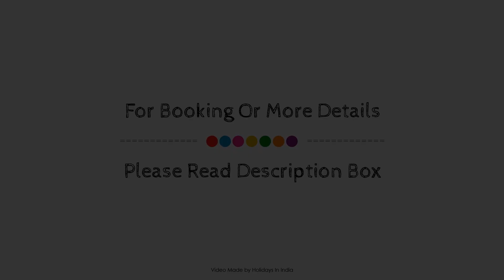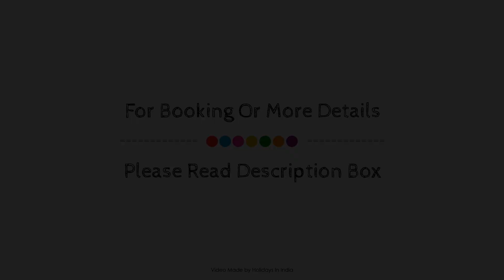Almondz Hotel, New Delhi and NCR, India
About Property:
Stop at Almondz Hotel to discover the wonders of New Delhi and NCR. The hotel offers a wide range of amenities and perks to ensure you have a great time. 24-hour room service, free Wi-Fi in all rooms, 24-hour security, daily housekeeping, grocery deliveries are just some of the facilities on offer. Guestrooms are designed to provide an optimal level of comfort with welcoming decor and some offering convenient amenities like television LCD/plasma screen, clothes rack, free welcome drink, linens, locker. The hotel offers various recreational opportunities. Discover all New Delhi and NCR has to offer by making Almondz Hotel your base.
Searching For
1. Almondz Hotel - New Delhi and NCR
2. Almondz Hotel - New Delhi and NCR Virtual Tour
3. Almondz Hotel - New Delhi and NCR Rooms
4. Almondz Hotel - New Delhi and NCR Amenities
5. Almondz Hotel - New Delhi and NCR Videos
6. Almondz Hotel - New Delhi and NCR Offers
7. Almondz Hotel - New Delhi and NCR Deals
Audio Credit:
Track Title: Subway Dreams
Artist: Dan Henig